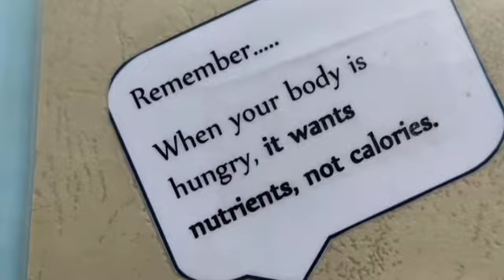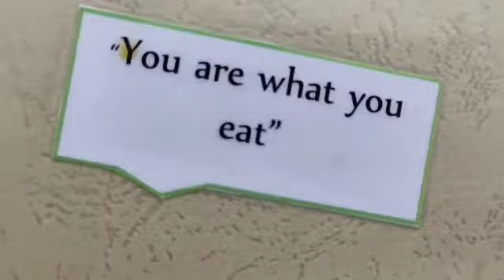A FIST FOR YOUR BIRTHDAY IZAN